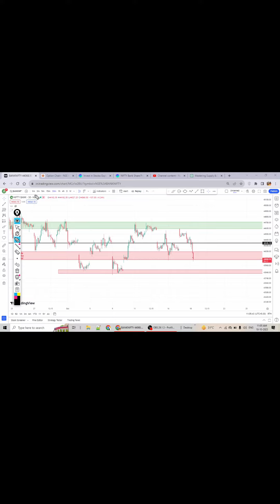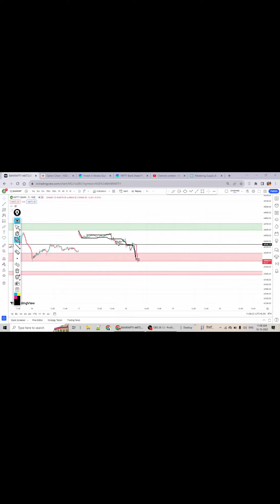how supply zones work in intraday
IM AN ACTIVE INVESTOR AND TRADER SINCE 2017. I STARTED WITH POSITIONAL TRADING AND NOW I'M A PROFITABLE OPTION BUYER IN INTRADAY. WE TEST ALL DIFFERENT TYPES OF STRATEGIES FOR OPTION BUYING BEFORE WE PROVIDE YOU,
HERE I SHARE ALL MY KNOWLEDGE AND PSYCHOLOGY BASED ON MY EXPERIENCES.
Intraday trading
Long-term investing
Sensex analysis
Technical analysis
Fundamental analysis
Equity research
Options trading
Derivatives trading
Candlestick patterns
Stock market tutorials
Investment opportunities in India
Indian stock market trends
IPO analysis
Portfolio management